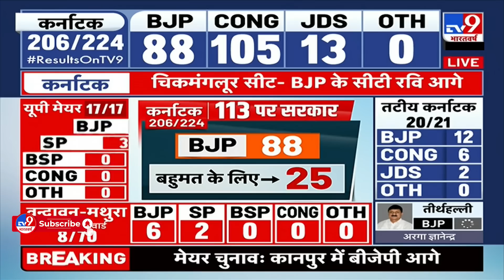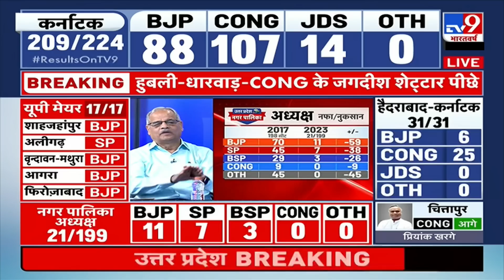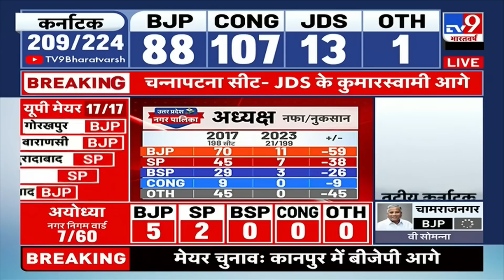UP Nikay Chunav Result 2023: UP के Kanpur में BJP आगे | CM Yogi | PM Modi | UP Elections